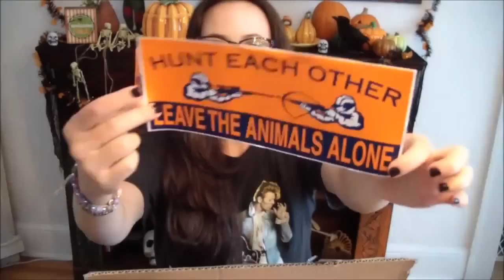Unboxing Veganstore.com Goodies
Skip to 1:50 to get right to the unboxing. Unboxing vegan goodies from veganstore.com. I ordered some animal rights/vegan stickers and vegan specialty items. I hope you enjoy this vegan unboxing video and please let me know where you like to order vegan goodies from.

My reviews on the products I ordered and tried so far-
Go max Go Buccaneer bars- not my cup of tea, won't be ordering again. Love their other candy bars though! The twilight bar is my favorite.

Salazon chocolate bars. I enjoyed them, but I prefer a darker chocolate. These chocolate bars would be great for someone who isn't a fan of dark chocolate, because it's dark, but not that dark. I think it was only 50-60%, where I prefer 70% and above.

Eli's earth bars- Wow, LOVE the dream big bar! My new favorite vegan candy bar!! It reminds me of a nutrageous candy bar. The celebrate bar, not as much, the coconut, caramel and candy bar itself was very hard.

Sajaaks chocolate bites. Loved them all! Will be getting more.

Haven't tried the vegan mac and cheeses or Go Max go vegan peanut butter cups yet, but I will be soon. I'll be doing a taste test video trying out all of the vegan macaroni and cheeses there currently are on the market, letting you know which is our favorite and same with the vegan peanut butter cups.